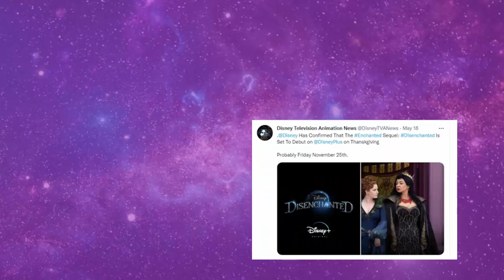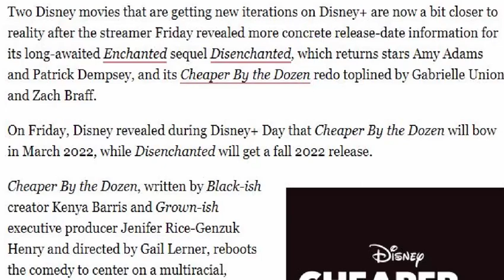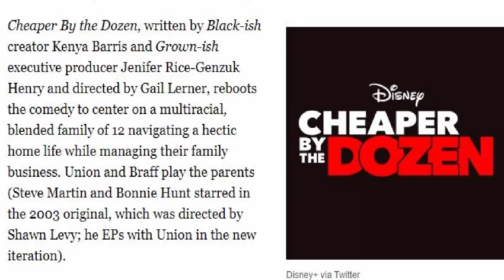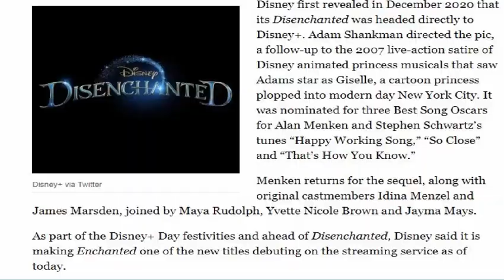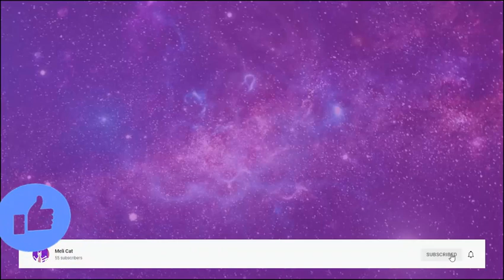Disenchanted (Enchanted Sequel) Release Date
Enchanted is getting a sequel named Disenchanted which is set to release on Disney+ on Thanksgiving probably November 24th or 25th!

Hi Everybody My Name is Meli and this Channel is called Meli Cat where you get all the latest Disney, Dreamworks and Nickelodeon my favorite shows are Amphibia , The Owl House , Big City Greens , Paw Patrol, My Little Pony and other stuff like Jessie and also Disney Channel Original Movies like Descendants and Zombies and from BBC Octonauts and the spinoff series of it.
My favorite You Tubers are like The Roundtable, Alice Creates, Alice Bunny, Cartoon Universe and Miraculous News.
I get the news from the best social media company like Twitter the most its really awesome like we could follow Disney and other stuff like @Disney-Books and @Disney-Music and @Netflix and @Disney+